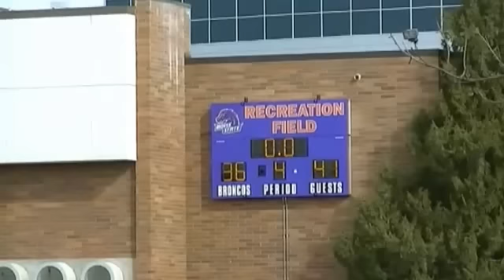Oregon vs. Boise State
Oregon take on Boise State in NCRC league play on 2nd March, 2013. Final score, Oregon 41, Boise State 36.